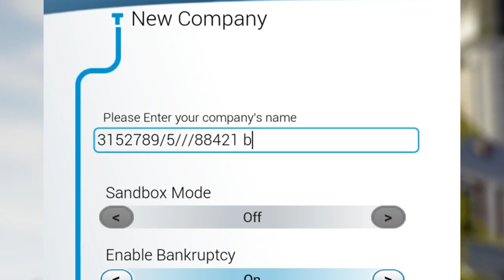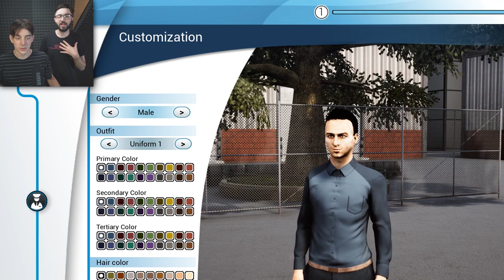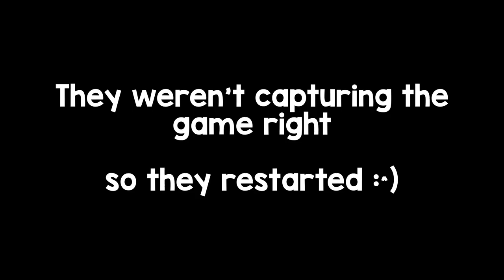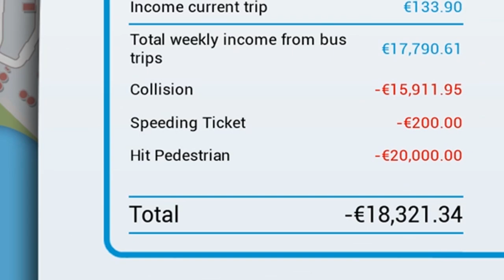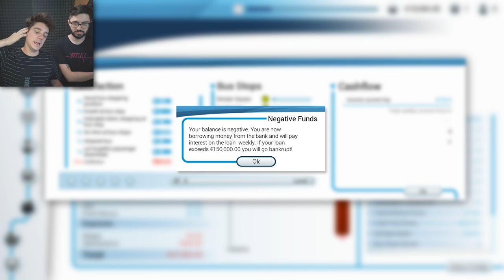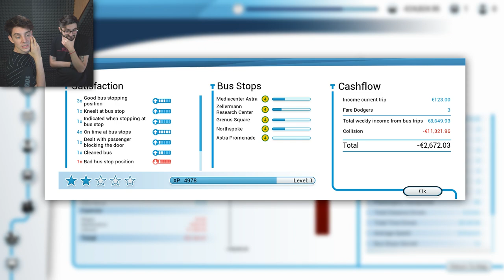2 Boys 1 Bus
It's time to make history